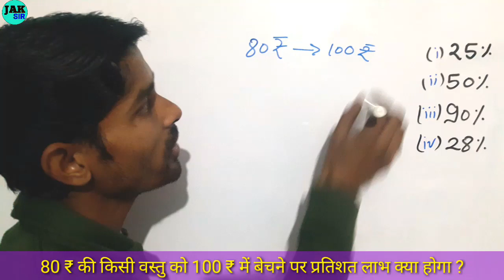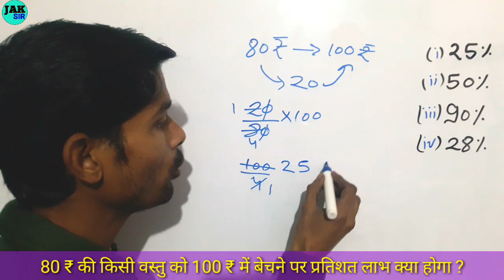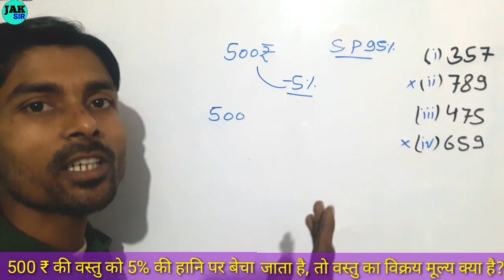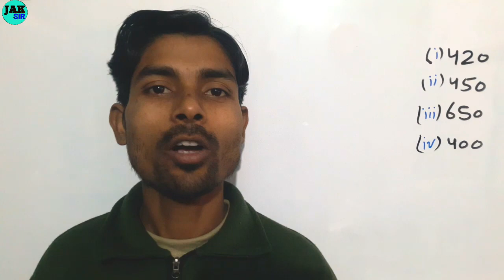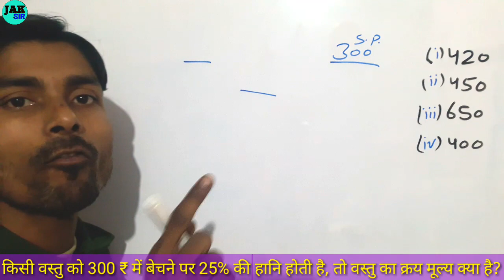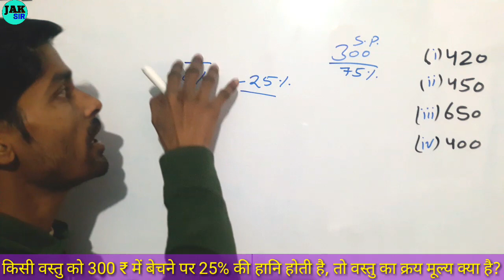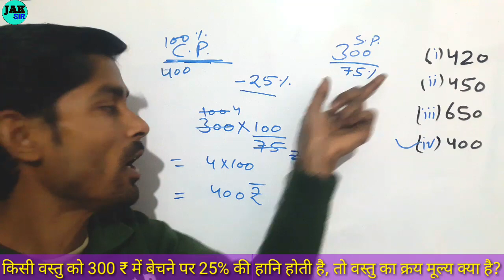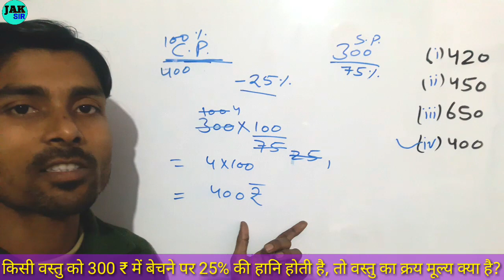profit and loss | labh hani math | लाभ और हानि के सवाल | percentage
profit and loss | labh hani math | percentage | लाभ और हानि के सवाल

 लाभ और हानि के सवाल,
 लाभ हानि और बट्टा के सवाल,
 लाभ हानि बेसिक,
 लाभ हानि बट्टा के सवाल,
 लाभ हानि,
 लाभ हानि प्रतिशत वाले सवाल,

 percentage,
 percentage by gagan pratap,
 percentage kaise nikalte hain,
 percentage by rahul sir,
 percentage by abhinay sharma,
 percentage questions,
 percentage by ashish arora,
 percentage by pawan rao,
 percentage rs aggarwal,
 percentage nikalne ka tarika,
 percentage math,

 pratishat,
 pratishat math hindi,
 pratishat ke sawal,
 pratishat math,
 pratishat ko bhinn mein badalna,
 pratishat ssc gd,
 pratishat kaise nikalta hai,
 pratishat ka sawal,
 pratishat nikalna bataiye,